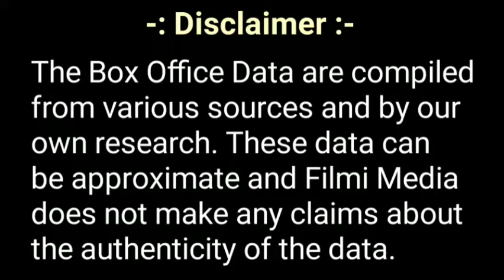Mardaani 2 box office collection, Mardaani 2 box office collection day 7.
Mardaani 2 First Day Box Office Collection

Mardaani 2 1st (Second) Day Box Office Collection

Mardaani 2 Second Day Box Office Collection,
Mardaani 2 Third Day Box Office Collection,
Mardaani 2 Fourth Day Box Office Collection,
Mardaani 2 Fifth Day Box Office Collection,